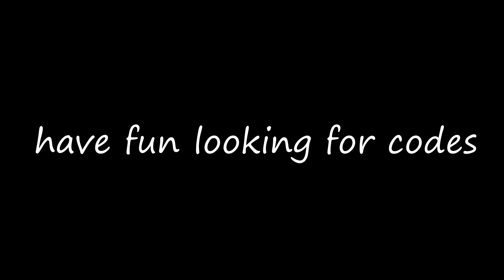6 Bow & Scythe Teamcombos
6 easy teamcombos me and ricey hit a few weeks ago, easy enough to actually be useful in game (di free obviously).

There are 3 codes hidden in this video, and no, ITF4K3-69F420 is not a real code...

we didnt create most of these combos , but found them in combo codex. combo codex is the perfect place to boost your 2v2 gameplay to the next level, i use the server quite a lot c:

Thumbnail made by: wolisa#0007